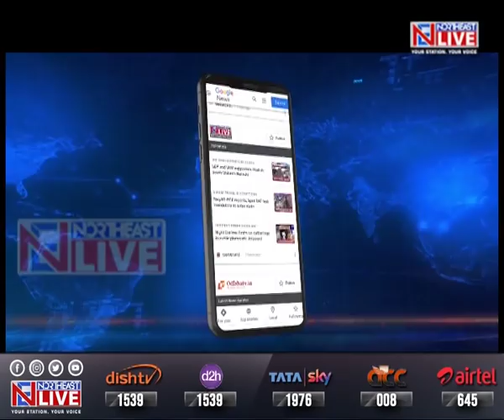Meghalaya: Garo Hills NGOs demand removal of GHADC CEM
Meghalaya | A massive protest erupted in the main urban hub of Garo Hills, Tura demanding removal of the CEM of Garo Hills Autonomous District Council.

Members of pressure groups and NGOs like the GSU, FKJGP, AYWO and NESO took to the streets and marched all the way to the GHADC office to demand the ouster of CEM Rakesh A Sangma.

The protesters accused CEM RakeshSangma of following the patrilineal system since his father was from the Nepali community.